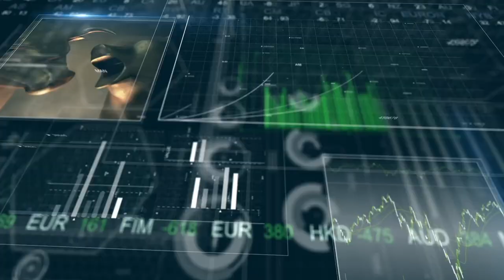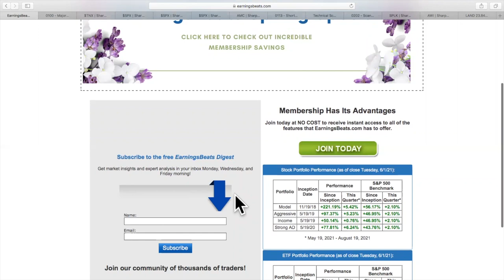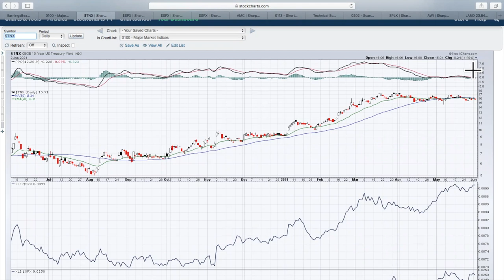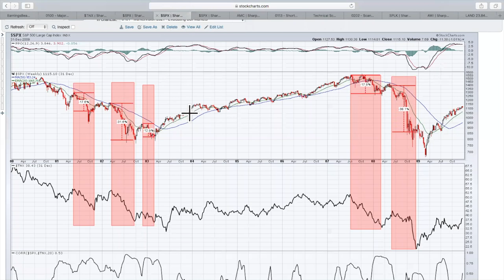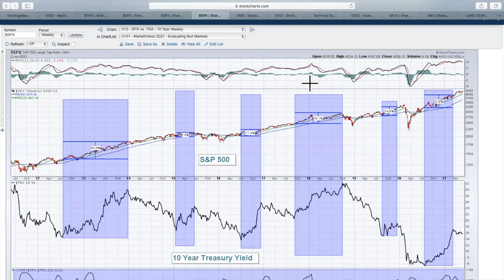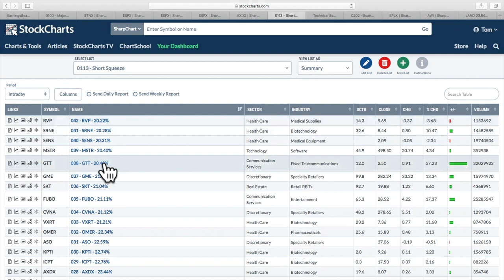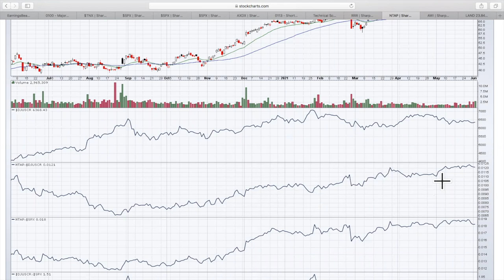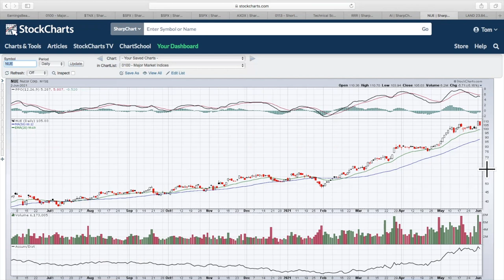The Short Squeeze Trade is Back! | Tom Bowley | Trading Places (06.03.21)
Tom discusses the short squeeze stocks that roared on Wednesday and a few possibilities for further big-time gains.  He then combined 52-week highs and reversing candles to scan for stocks that have likely topped.  After reviewing a few after-hours earnings reports, Tom wrapped up the show with his 3 You Must See.

0:00 - Introduction
3:40 - Daily Market Recap
8:20 - Talking Technically
14:57 - Short Squeeze
20:23 - Scanning
25:11 - Earnings Spotlight
27:52 - 3 You Must See